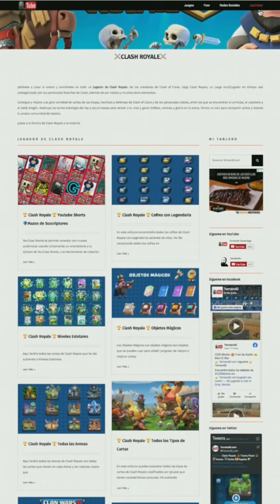Clash Royale 💥MAZO para LIGAS💥 👊 Liga 1 COMBATIENTES 👊 Mazo Verde con Duendes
Clash Royale 💥MAZO para LIGAS💥
👊 Liga 1 COMBATIENTES 👊 Mazo Verde con Duendes

Aprovechando el reseteo de Ligas os propongo este estupendo mazo para subir fácil a Ligas:
💫 Duende Gigante 💫 Barril de Duendes 💫 Dragón Infernal 💫 Bebé Dragón 💫 Lanzadardos 💫 Duendes con Lanza 💫 Pandilla de Duendes 💫 Jaula del Forzudo 💫

Espero que te guste y quedo a la espera de tus comentarios.